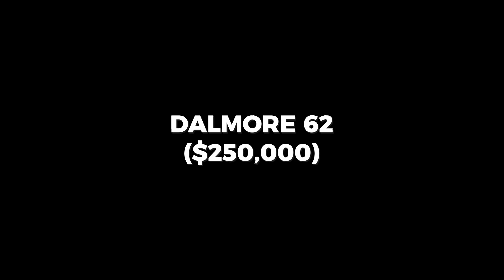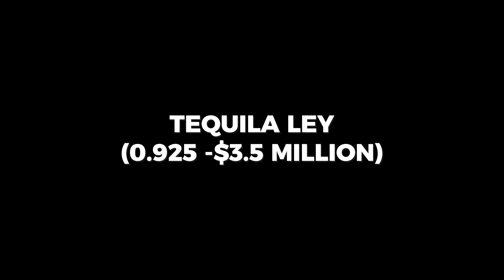5 Most Expensive Drinks In The World!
In Today's Video, we discuss the 5 Most Expensive Drinks In The World!